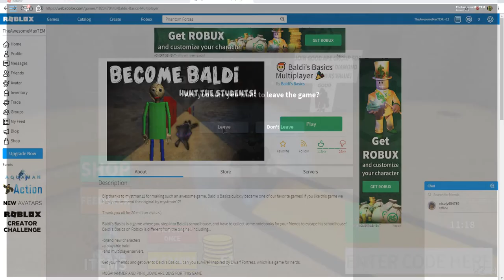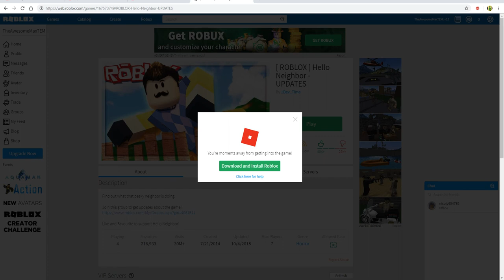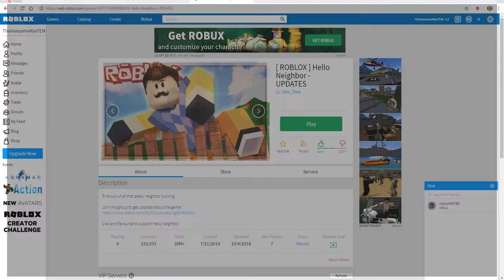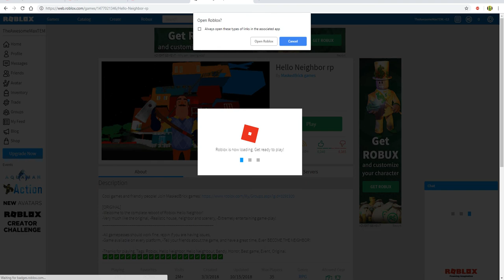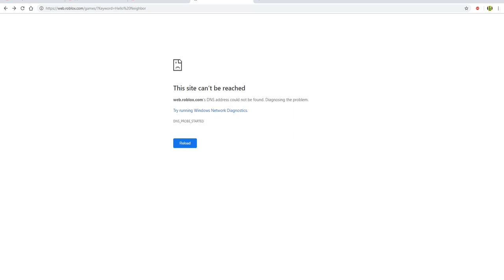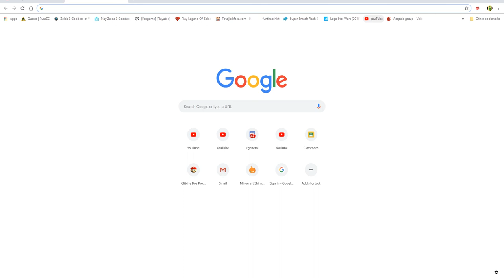Two Roblox Games (50 Subscriber Special) (No Voice)